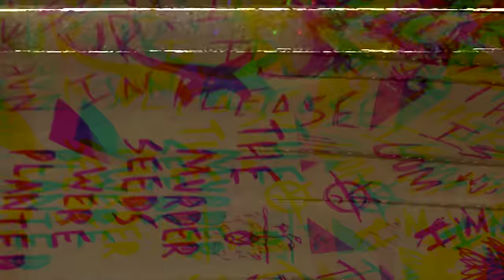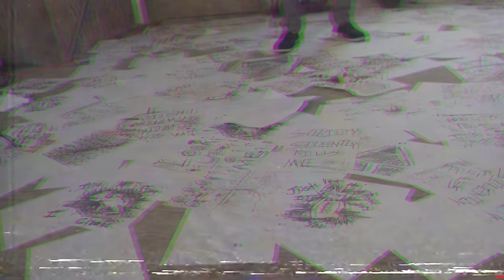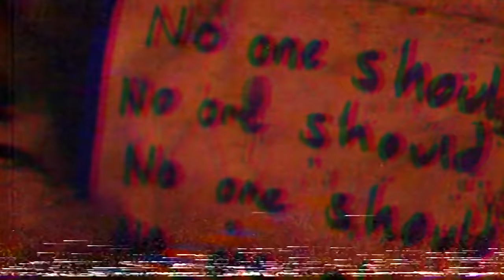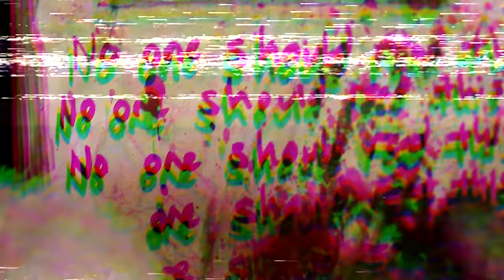[hate5six] Tallah - October 01, 2020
Tallah at Willow Glen State Penitentiary in Sinking Spring, PA on 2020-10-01